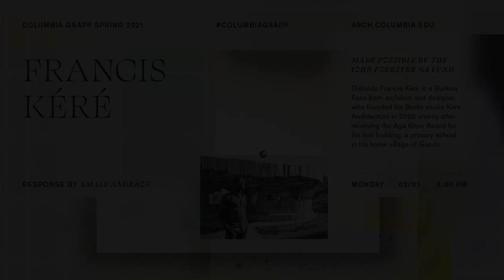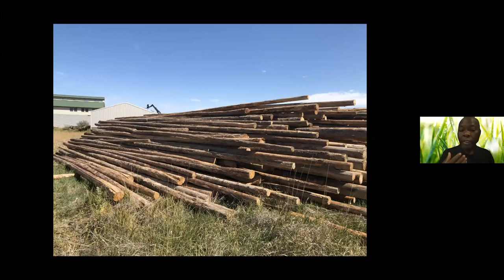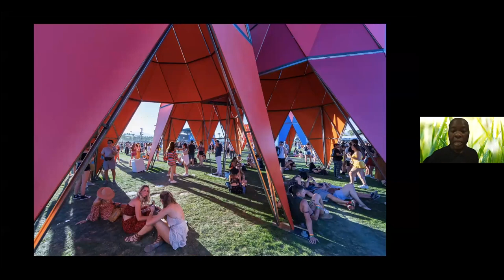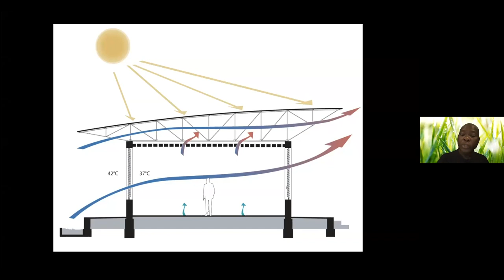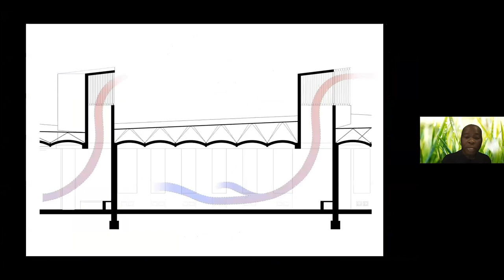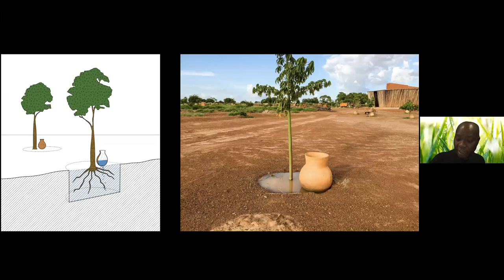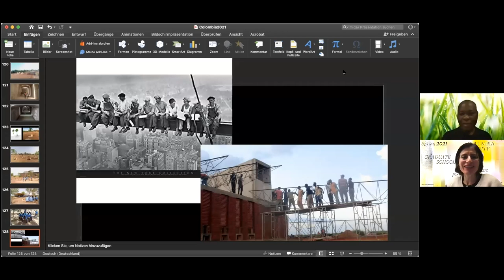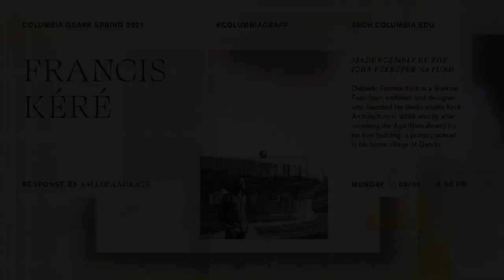Francis Kéré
A lecture by Francis Kéré with response by Amale Andraos, Dean of Columbia GSAPP.

Francis Kéré is an internationally renowned Burkinabè architect, recognized for his pioneering approach to design and sustainable modes of construction. His vocation to become an architect comes from a personal commitment to serve the community he grew up in, and a belief in the transformative potential of beauty.

In 2004, his very first building – the Gando Primary School, which he designed, raised funds for and realized in collaboration with the residents of his hometown while still a student at the Technical University of Berlin – was awarded the prestigious Aga Khan Award for Architecture, garnering him critical acclaim from the outset of his career. In 2005 he founded his architectural practice, Kéré Architecture GmbH, as well as the Kéré Foundation e.V., a non-profit organization that pursues projects in Gando.

Since then, Kéré has gone on to become one of the world’s most distinguished contemporary architects, with a vision that is at once utopian and pragmatic. Inspired by the particularities of each project’s locality and its social tapestry, he and his team work on projects across four continents. These include his designs for the Burkina Faso National Assembly, the Lycée Schorge Secondary School, the Léo Surgical Clinic and Health Centre, the 2017 Serpentine Pavilion, and Xylem, the recently opened pavilion for the Tippet Rise Art Centre.

Underpinning his architectural work are his past and present teaching engagements at TU München, the Harvard Graduate School of Design, the Accademia di Architettura di Mendrisio and Yale University, as well as his participation in solo and group exhibitions including at the Venice Biennale of Architecture, the Museo ICO in Madrid, the Architekturmuseum in Munich and the Philadelphia Museum of Art.

This lecture was made possible through the John F. Foerster ‘64 Fund.